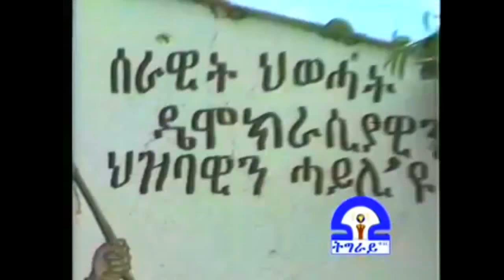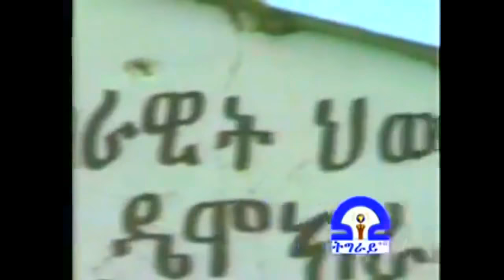Sbhat nega,meles zenawi arkebe equbay ,Siye abraha, General Tsadka gebretentsaa ,Hayelom Araya TPLF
Sbhat nega,meles zenawi arkebe equbay ,Gebru asrat ,Siye abraha, General Tsadka gebretentsa, Eyasu berhe,Aregash adane ,Hayelom Araya, TPLF fighters Tigray